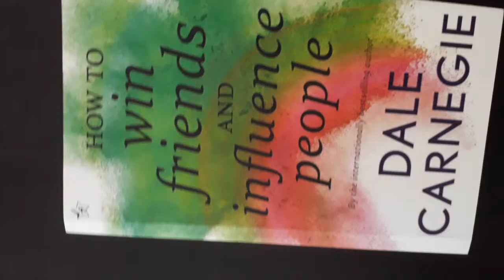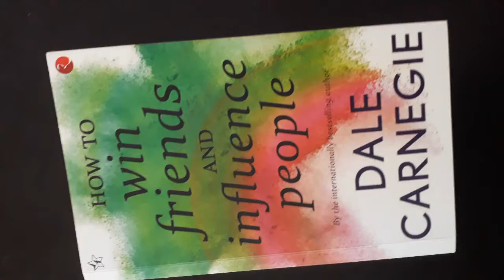HOW TO WIN FRIENDS AND INFLUENCE PEOPLE by Dale Carnegie/Book Review/Educanvas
how to win friends and influence people by dale carnegie is a good book.it is a selfhelp book.there is 4 parts in this book.